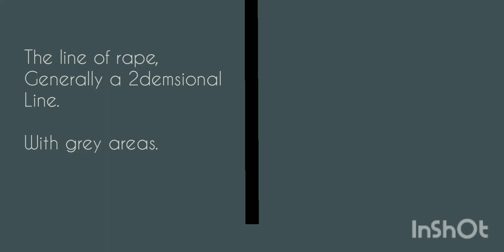January 17, 2022